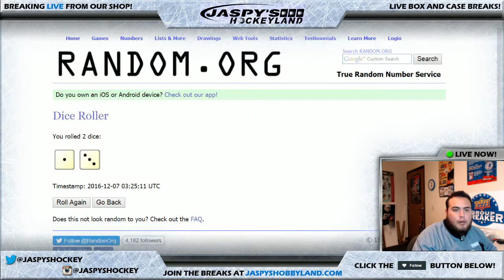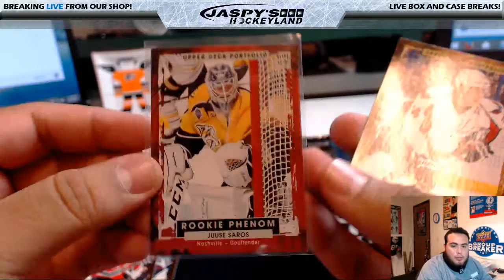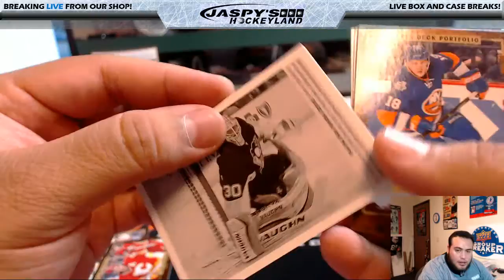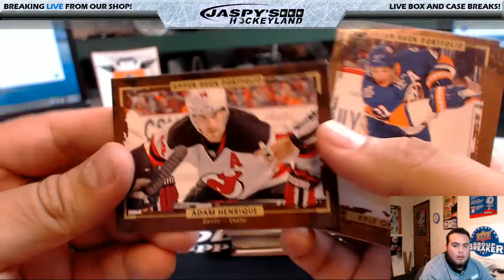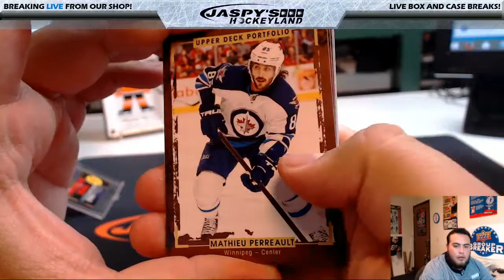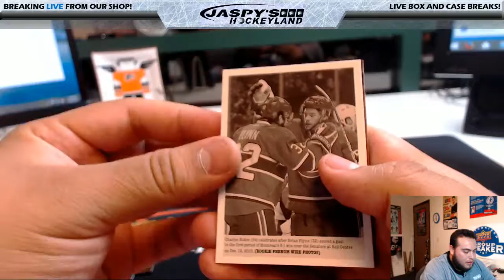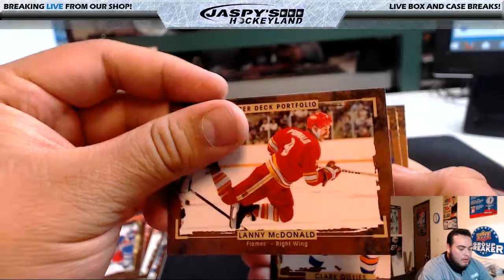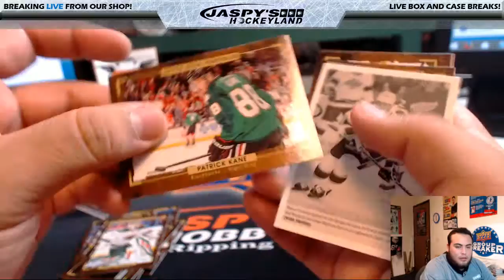12/06/2016 2015/16 UPPER DECK PORTFOLIO HOCKEY 2-BOX BREAK #6 *2 RANDOM TEAMS EACH*